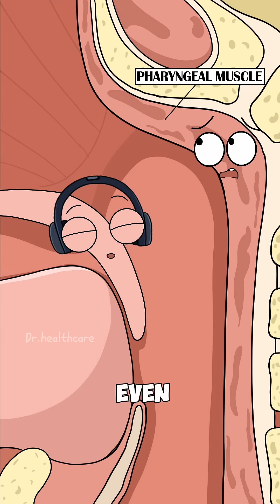Why Do Some People Stop Breathing While They Sleep?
One big reason some people suddenly stop breathing while they sleep is obstructive sleep apnea.
When the throat muscles relax too much, the soft palate collapses and blocks the airway.
Air can’t pass, oxygen drops fast, and the brain panics and wakes the person up.
If this happens often, it can put stress on the heart  so it’s something people should never ignore.